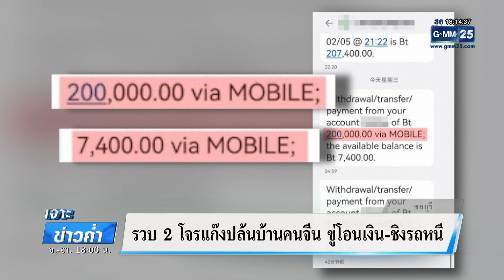จับ 2 ใน 5 แก๊งปล้นบ้านคนจีน ขู่โอนเงิน-ชิงรถหนี | เจาะข่าวค่ำ | GMM25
ตำรวจตามจับกุม 2 ใน 5 คนร้าย ที่ก่อเหตุบุกปล้นบ้านเอาทรัพย์สิน เงินสด และรถผู้เสียหายชาวจีน หลบหนี เหตุเกิดที่พัทยา